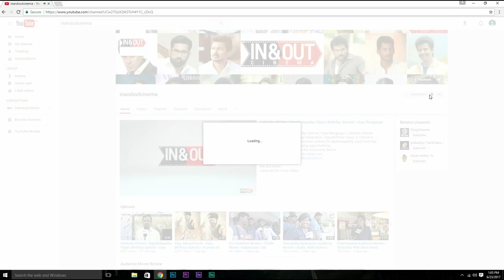I thought Hiphop Tamizha Adhi was an Arrogant Rich Kid - Sundar C | Meesaya Murukku Audio Launch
Watch Meesaya Murukku Movie Audio Launch. Hiphop Tamizha Adhi who not only showed his multi-talent in this movie but also proved to be an excellent anchor during the Audio Launch of his very own movie Meesaya Murukku.

Meesaya Murukku, a Romantic Musical Tamil film.The film marks the debut of a number of artists both - on and off screen.

Cast: Hiphop Tamizha, Aathmika, Vivek
Story, Screenplay, Dialogue,  & Direction: Hiphop Tamizha
Music & Lyrics: Hiphop Tamizha
Produced: Sundar C
Banner: Avni Movies
Executive Producer - Anbu Raja
Editor: Fenny Oliver
DOP: Kiruthi Vasan & U.K.Senthil Kumar
Art: Ponraj